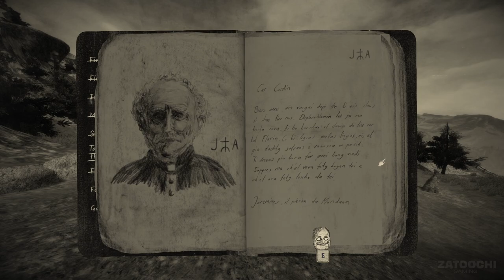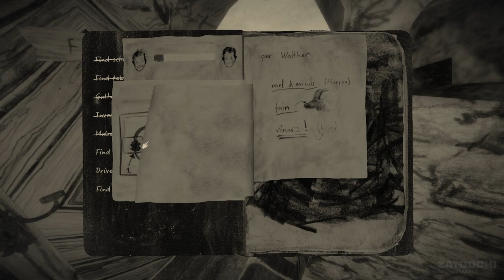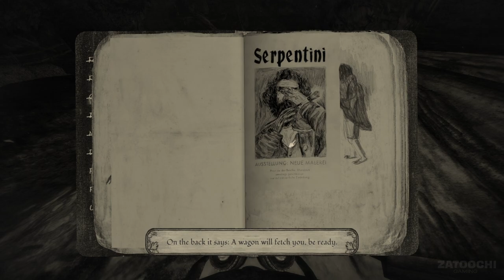MUNDAUN Gameplay Walkthrough no Commentary Part 3 PC Full HD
Gameplay walkthrough no commentary of Mundaun on PC 1080p60.
This gameplay walkthrough includes Mundaun complete single-player storyline.

Mundaun is developped by Hidden Fields and published by MWM Interactive.

After learning of his grandfathers mysterious death in a fire, the protagonist travels to Mundaun for the first time since childhood. He will soon discover that something old and diabolical is haunting the remaining inhabitants. The quest to find out the meaning behind these sinister events takes the player on an odyssey up Mundaun mountain: From steep meadows across stony fields and to the snow-covered peak.

Mundaun is a lovingly hand-penciled horror tale set in a dark, secluded valley of the alps. Explore various areas full of secrets to discover, survive hostile encounters, drive vehicles, fill your inventory and solve a variety of hand-crafted puzzles.

Mundaun was released the 03/16/2021.